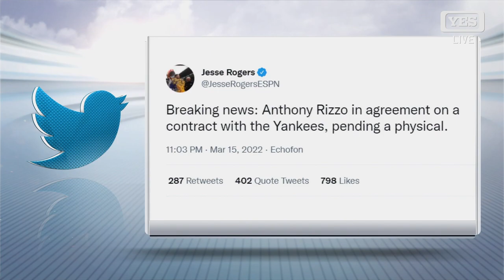REPORT: Anthony Rizzo re-signs with Yankees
Anthony Rizzo and the Yankees have reportedly reached an agreement for the 2022 season pending a physical. Bob Lorenz and Jack Curry share their rapid reaction on the reported deal.